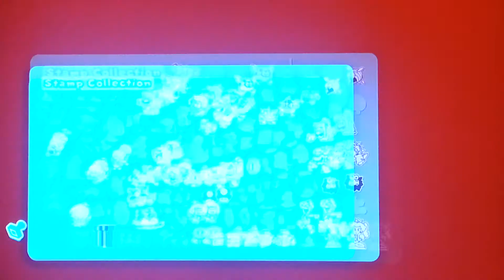Lets Play Super Mario 3D World Part 17/ Domination with Peach!!!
What's going on people? Nothing much? Well this episode will change your life!!! Just kidding but we did dominate everything with princess peach in this episode, yes i played as princess peach for the first time in this serious.